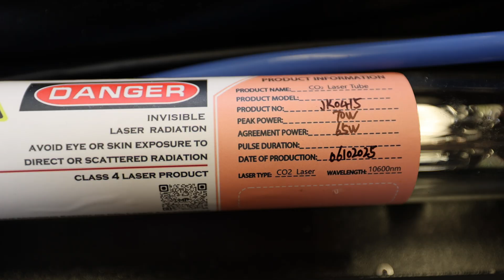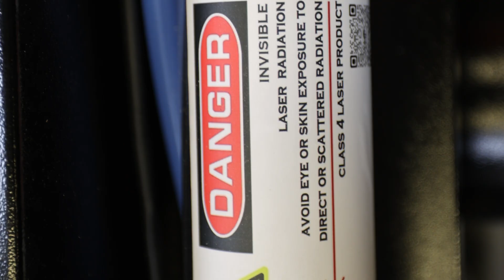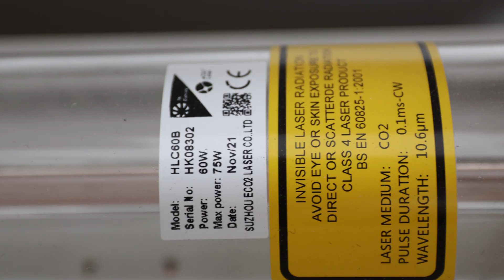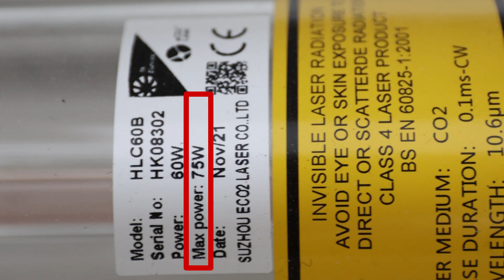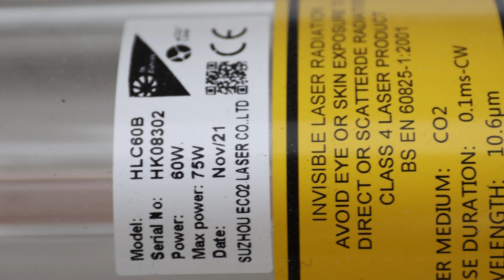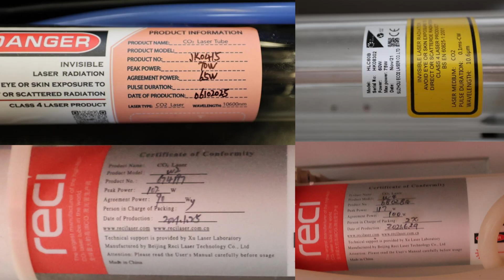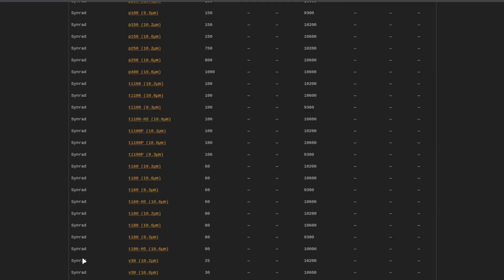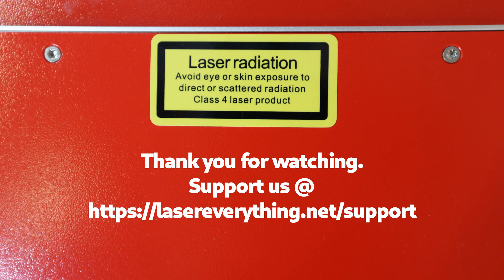What Laser Do YOU Have? Identifying CO2 Glass Laser Tubes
In this episode, we show you how to identify your CO2 glass laser tube the right way. Whether you’re new to CO2 lasers or just curious about what’s powering your machine, this guide will walk you through the essentials. From spotting key design features to understanding performance differences, knowing your laser source is critical for troubleshooting, upgrades, and safety compliance. If you’ve ever wondered what kind of glass tube is in your CO2 laser, this video has the answers.

Need to submit a missing source or have files or documentation to share?
Is an existing entry missing information? Let us know!

I cover laser parameters, settings, techniques and more for CO2, Fiber, Diode and UV Lasers!
We believe in free and open maker resources. Check out some of ours below:

Check out the NEW Laser Everything Database! It includes community parameters, material and coating safety databases, community project database, our comprehensive laser source database and SO MUCH MORE, ALL FREE!